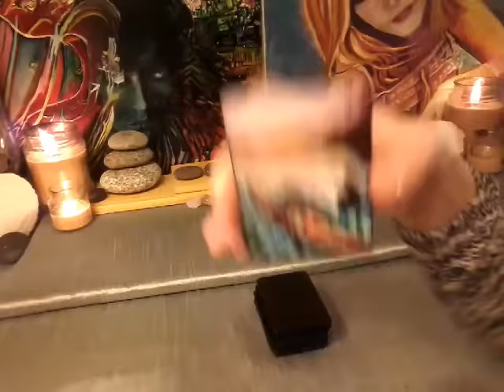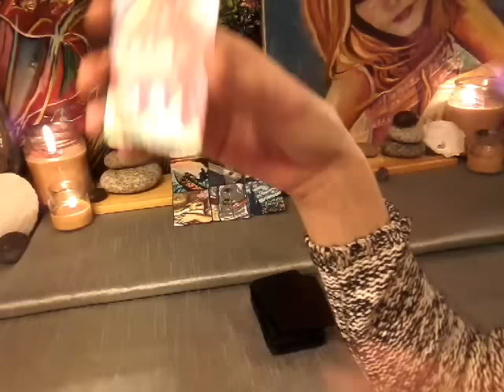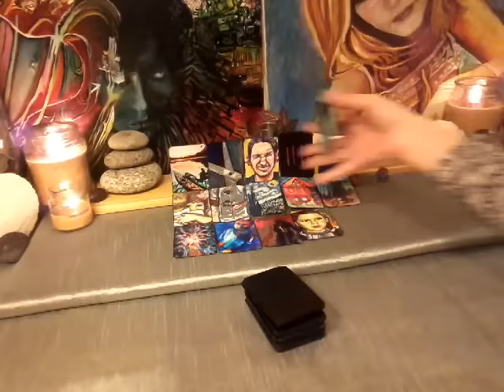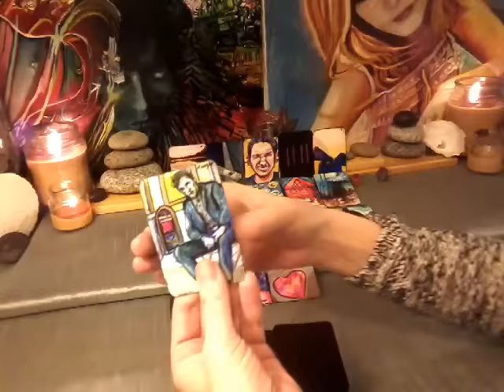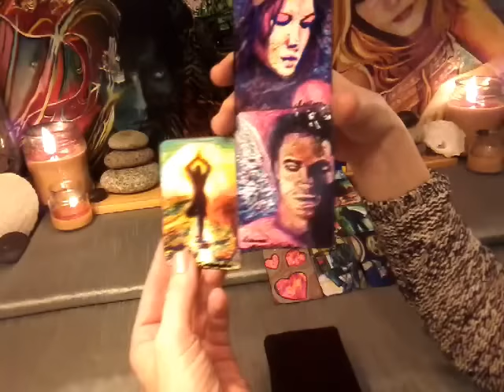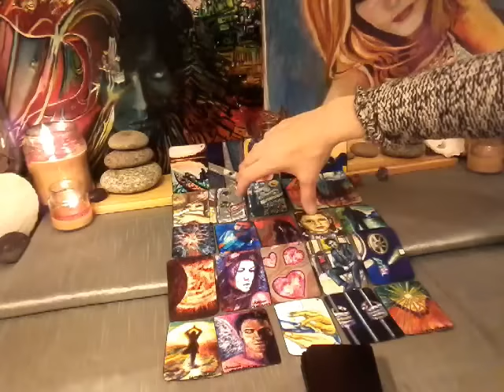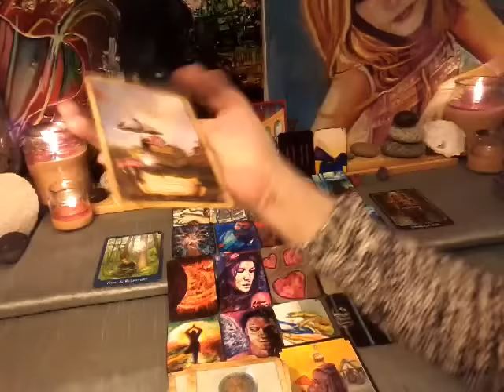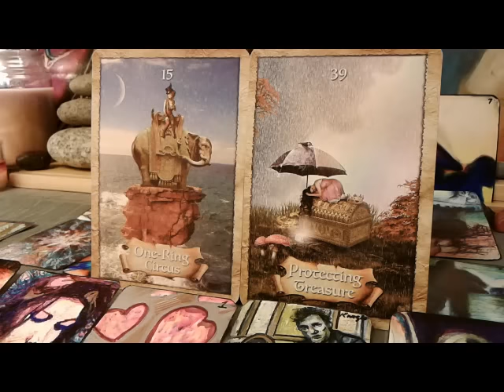Divine Feminine Twin Flame ~ March 10-17 ~ Tears of Joy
NFG represents an awakening and detachment from a manufactured state of global cognitive dissonance and a movement towards a truly free world. This requires a great deal of introspection and self growth, ultimately expanding the consciousness to a state of oneness with everything. When you've reached the state of blissful peace (or NGF)... you are no longer controlled by outside influences such as, egoic materialism or other psychological and physiological needs, but instead you are living from a place of true authenticity, peace and love. Accepting what is, living in the now and loving all things doesn't require sacrifice (or giving of fucks). If everybody got this... no fucks would ever be required again.
It doesn't mean you give no fucks. Knowing when and how many fucks to give is the key to inner strength and peace.

Types of readings and prices:
1) Infinity Spread~ $120
This is the mother of all spreads. 88 cards:
Divine Partnership:
9 cards for feminine + 3 clarifiers
9 cards for masculine + 3 clarifiers
1 card from the bottom of deck (overall energy) + 2 clarifiers
2 card for the message from the universe
plus,
Twin Flame Union Energy:
1 card for female energy brought into union + 1 clarifier
1 card for male energy brought into union = 1 clarifier
3 cards for the merged energies plus 2 clarifiers for each position

2) Expanded Genderless Celtic Wing with male/female aspects~ $100. 70 cards:
11 cards using Celtic Wing Spread + 2 cards representing feminine and masculine energies
4 cards for female aspect + 3 clarifiers
4 cards for male aspect + 3 clarifiers
1 card from the bottom of deck (overall energy) + 2 clarifiers
2 card for the message from the universe

3) Divine Masculine OR Divine Feminine Reading with male/female aspects~ $80. 22 cards plus clarfiers:
11 cards using Celtic Wing Spread (link with description is below)
4 cards for female aspect
4 cards for male aspect
1 card from the bottom of deck (overall energy)
2 cards for the message from the universe

4) Divine Partnership Reading~ $60. 21 plus clarifiers:
9 cards for feminine
9 cards for masculine
1 card from the bottom of deck (overall energy)
2 card for the message from the universe

5) Twin Flame Reading~ $40 ~ 16 cards plus clarifiers:
4 cards for female aspect
4 cards for male aspect
5 cards for the union energy
1 card from the bottom of deck (overall energy)
2 card for the message from the universe

6) Celtic Wing General Reading~ $30. 13 cards plus clarfiers
11 cards main spread
1 bottom of deck
1 message from the universe

7)  Past, Present, Future~ $20
4 cards plus clarifiers
3 cards main spread
1 message from the universe

8) Free for those who can not afford a reading, which I will be doing twice a week. 1 card ~ message from universe.

Sherry~Hope